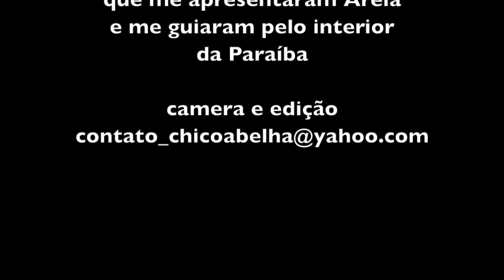CASARÃO DE 200 ANOS - SOLAR JOSÉ RUFINO - AREIA PB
O Casarão de José Rufino, construído em 1818, sob as ordens do português Francisco Jorge Torres, é um dos principais pontos turísticos da cidade de Areia-PB. Nele se abrigava uma das poucas senzalas urbanas da região. Esse grandioso solar se apresenta de maneira majestosa, estruturando a visão de uma cidade com origens históricas marcantes. Sua arquitetura, e ornamentada na fachada principal, com duas ordens de janelas reticuladas, com vidraças e uma porta que dá acesso ao interior.
Os lampiões de ferro no estilo da época em que foi construída, colocados na frente e nas fachadas laterais do prédio, constituem a iluminação externa, preservando muito bem as características originais do casarão.
Ele é constituído internamente por 35 aposentos, preenchidos com uma mobília da época. O piso do pavimento Inferior é todo em tijoleiras, na cozinha onde eram realizadas as refeições dos escravos, era composta por mesas de pedra engastadas na parede, fogão de alvenaria, panelões de ferro de
fabricação inglesa e um primitivo moinho para triturar cereais. A senzala, localiza-se na parte de trás do casarão.  Possui salas pequenas em torno do pátio.
O lugar que inspira e respira cultura está repleto de simbolismo, pode-se dizer que a história ganha vida em cada detalhe exposto no Solar José Rufino, desde a mobília de época, até as preciosas peças de antiguidade. O casarão ainda recebeu pessoas ilustres como o escritor Jorge Amado, que se hospedou em companhia de José Américo de Almeida, em 1978. Na década de 1990 foi adquirido pelo Tribunal de Justiça do Estado da Paraíba para instalação do Fórum da Comarca de Areia. Hoje em dia encontra-se aqui o escritório do IPHAN, além da justiça estadual bem como da gestão pública do município. Tornando-se um espaço de apoio às ações da preservação da cidade,
produção e promoção cultural, abrigando em suas instalações o
Ponto de Cultura Viva o Museu.

Agradeço ao Canal Oxente Paraíba por duas imagens cedidas